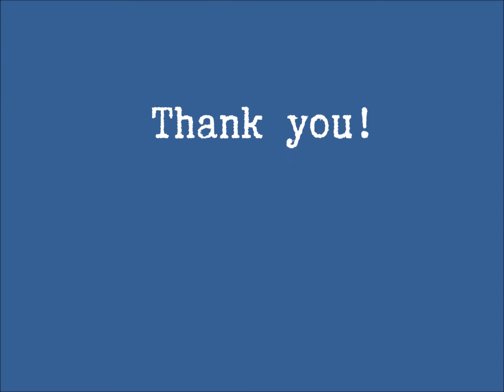2016 In Pictures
If a picture is "worth a thousand words", then here's our year as a short novel compressed into four minutes.